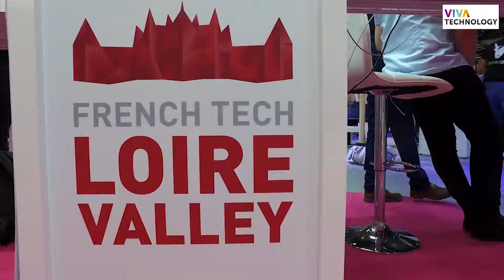French Tech Loire Valley expose à Vivatech 2018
Les 24, 25 et 26 mai 2018 a eu lieu l'un des plus grands salons mondiaux dédiés à l’innovation technologique : Viva Technology.

A cette occasion, la Région Centre-Val de Loire et ses partenaires – les Métropoles d’Orléans et de Tours, les agglomérations de Blois, Vendôme, Châteauroux et Bourges, le Conseil départemental de Loir-et-Cher et différents acteurs de l’écosystème French Tech Loire Valley – ont animés le premier Lab dédié aux Gov Tech.

Pendant trois jours, avec notamment plus d’une quarantaine de startups, elles ont interrogées la place du numérique dans la transformation des services publics et des territoires. L’espace a été également l’occasion de valoriser les acteurs régionaux engagés dans le numérique à travers la French Tech Loire Valley.
Cet écosystème dynamique a accueilli quelques 3 400 entreprises tech, 20 000 emplois, le fonds d’investissement Loire Valley Invest, et plus de 300 événements tech chaque année.